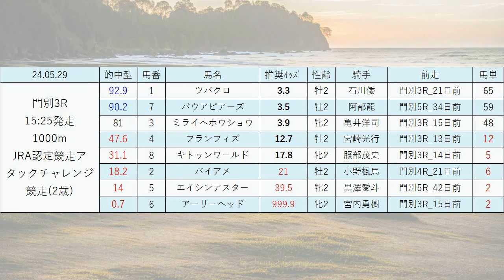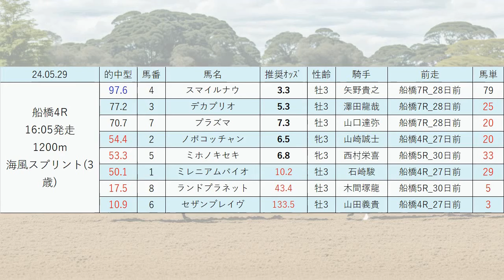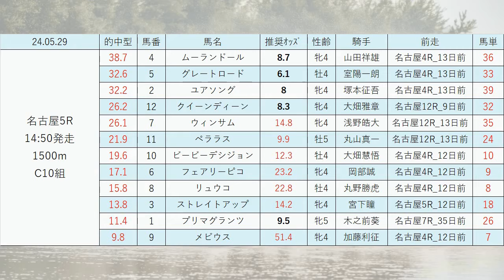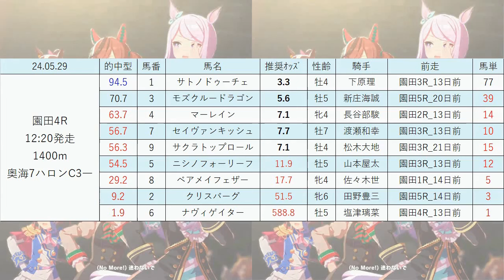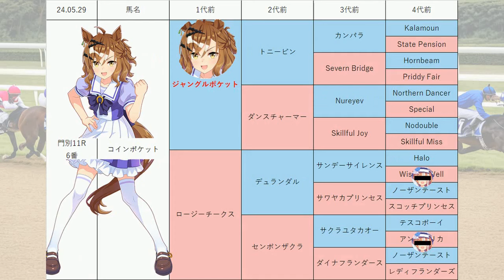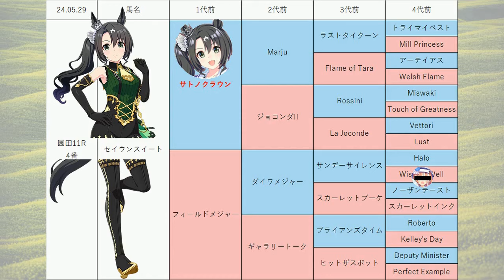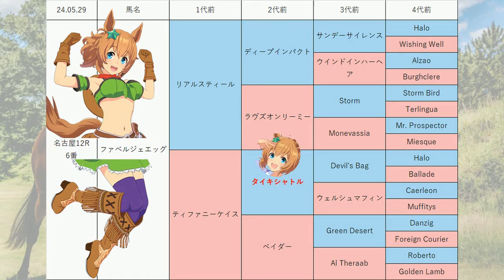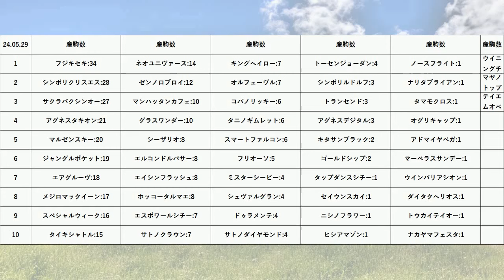【若潮スプリント】地方競馬予想 2024年5月29日【AI予想】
5月29日の 門別競馬 船橋競馬 名古屋競馬 園田競馬 の無料レース予想です。
目玉レース:JRA認定競走フレッシュチャレンジ競走, 若潮スプリント, 東海優駿, NewBeginning